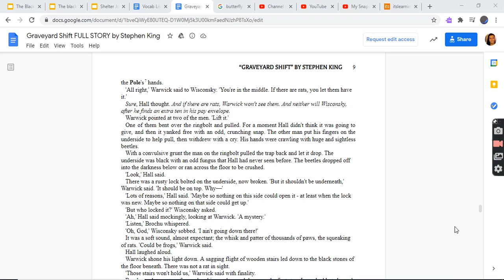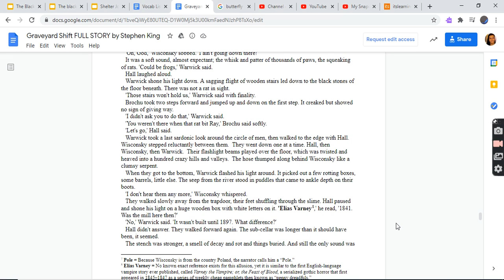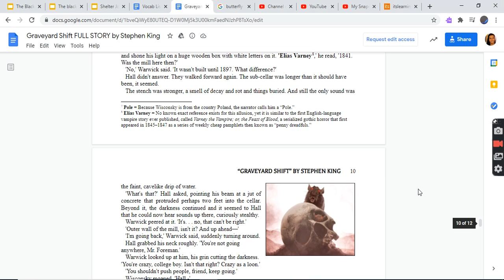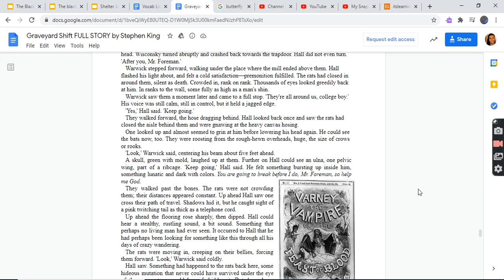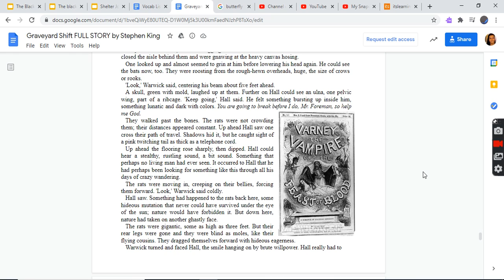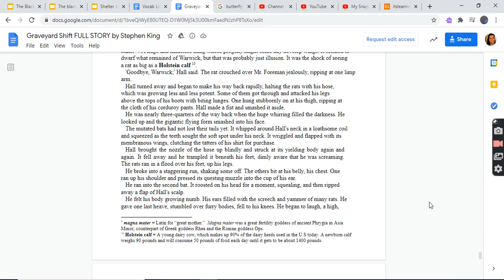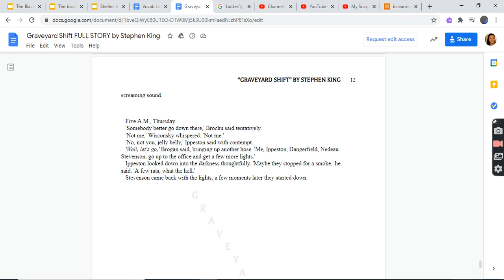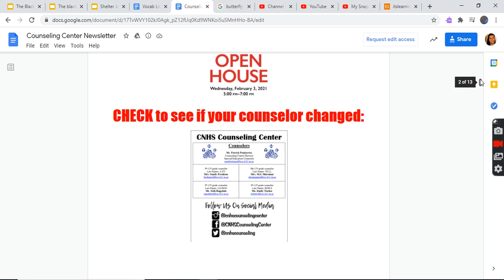Reading My Old Assignments Part 50!